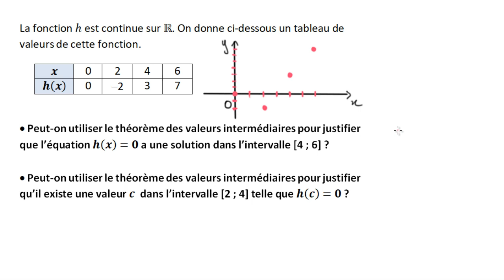Justification avec le théorème des valeurs intermédiaires - tableau de valeurs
Des exemples pour justifier l'utilisation du théorème des valeurs intermédiaires, avec une fonction définie par un tableau de valeurs.